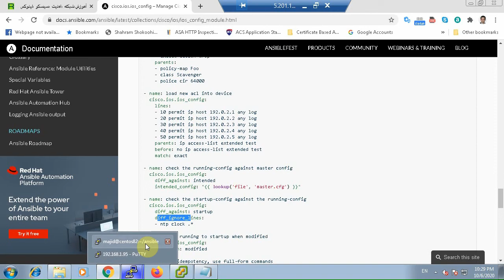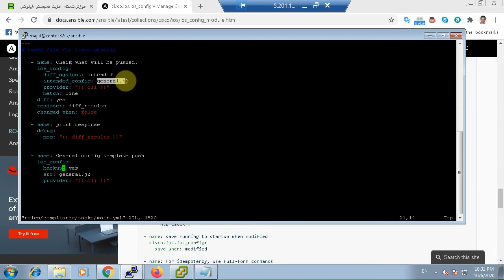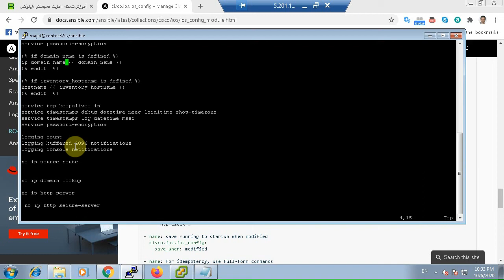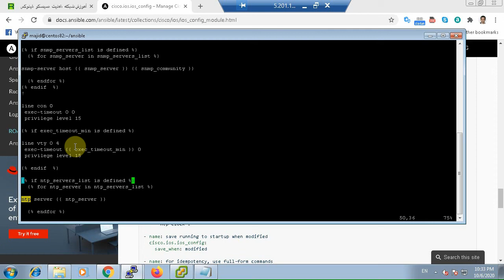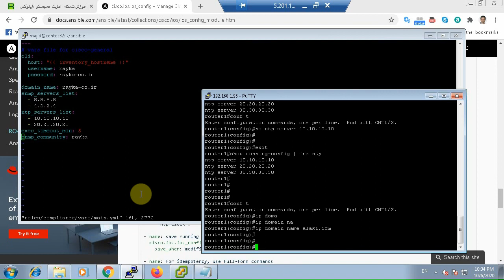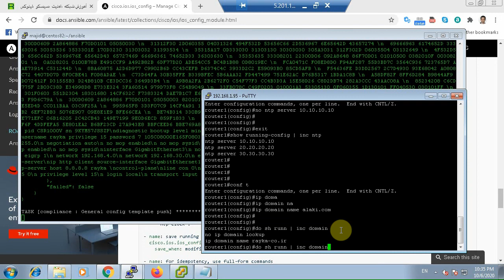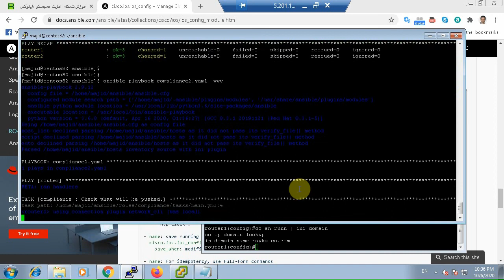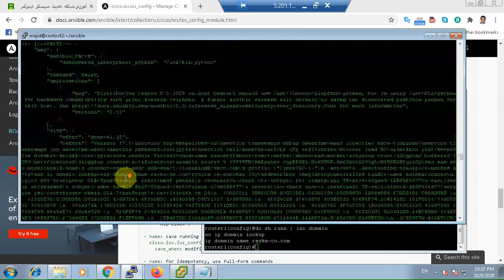پیاده سازی Compliance Checking با Ansible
منظور از Compliance Checking اینه که مطمئن بشیم، کانفیگ های مشخصی رو همه دستگاههای شبکه وجود دارد. مثلا اینکه مطمئن شویم که snmp و ntp روی همه تجهیزات شبکه تعریف شده باشد.
با compliance checking می توانیم، کانفیگ فعلی تجهیزات را با خواسته خودمان مقایسه کنیم و چنانچه مغایرت داشته باشد، آنها را یکسان سازی کنیم.
ابزارهای اتوماسیون برای پیاده سازی چنین قابلیتی بسیار کارآمد هستند. در این بخش چگونگی پیاده سازی آن با انسیبل نشان داده می شود.